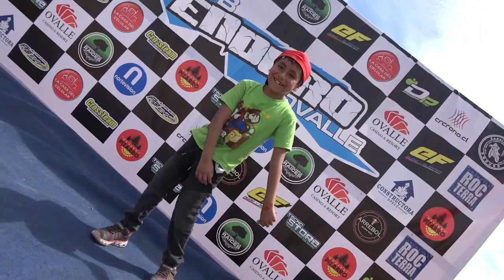Preparativos Campeonato Enduro Zonal Norte 8va Fecha - Chalinga Ovalle